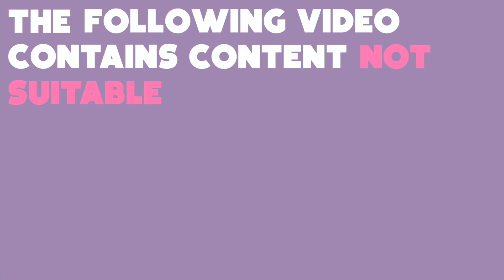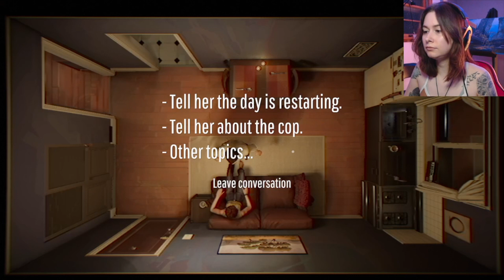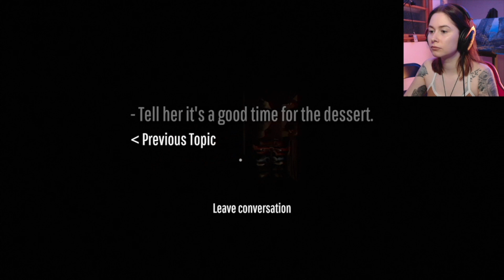Twelve Minutes | Part 1 | GET OUT OF HERE WILLEM DAFOE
An interactive thriller about a man trapped in a time loop. Featuring James McAvoy, Daisy Ridley, and Willem Dafoe.

If you're interested in the game, you can check it out here!